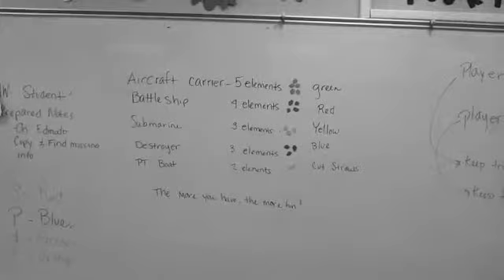Chemistry Battleship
Students played Electron Configuration Battleship today. I took video and made a fun trailer. Enjoy!